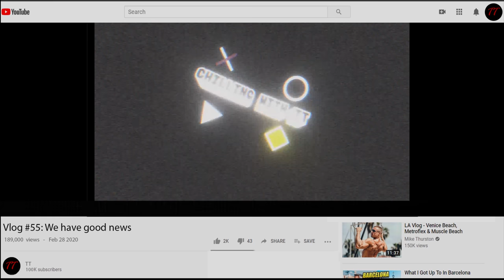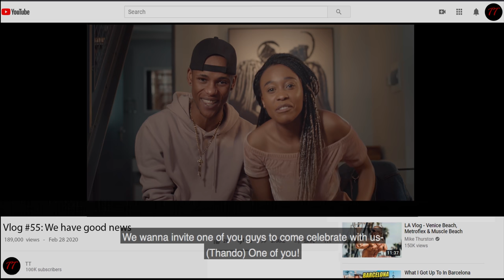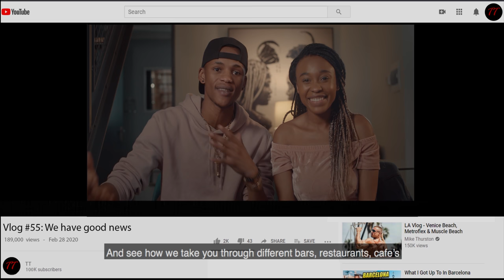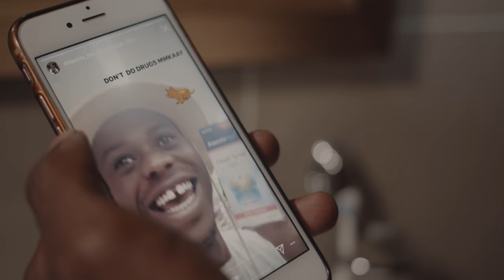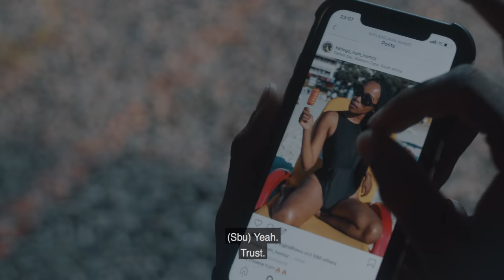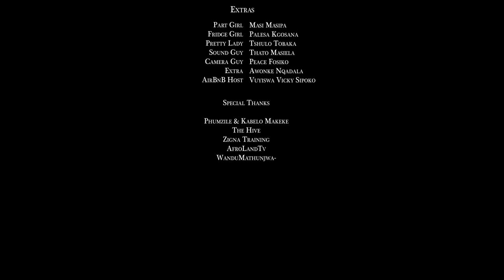LOVE | EPISODE 9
Our favorite YouTube couple, Thando & Thabo plan a big party to celebrate reaching 100K subscribers. Meanwhile, Sbu deals with demons from the past.

Cast:
Zigi Ndlhovu
Nozi Langa
Thabang Molaba
Didintle Khunou
Dimpho More
Sandile Mahlangu
Mothusi Sengwaste
Fumani N. Shiluvane
Emma Tollman
Sandile 'Skinnie' Mkize
Sechaba Ramphele
Segopotso Thothela

Before the episodes are released on YouTube we have a live viewing at The Bioscope. You are more than welcome to join us there so we can keep building this series.